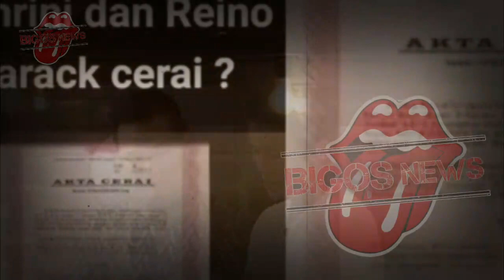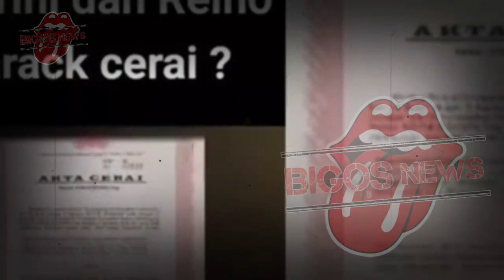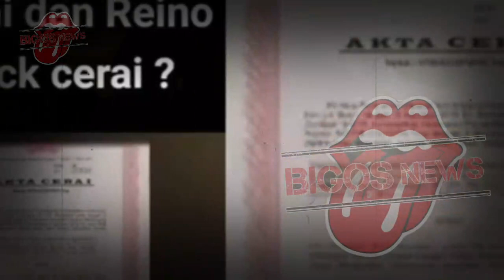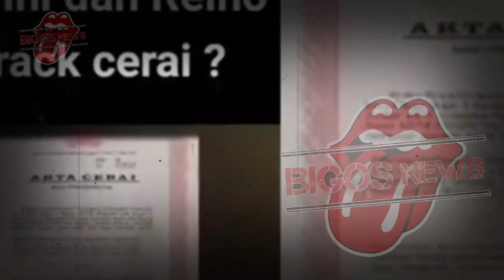SYAHRINI SAKIT JIWA~CACAT SYAHRINI TERSEBAR LUAS,SAMPAI BEROBAT KE PSIKOLOG,~GOSIP ARTIS HARI INI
SYAHRINI SAKIT JIWA~CACAT SYAHRINI TERSEBAR LUAS,SAMPAI BEROBAT KE PSIKOLOG,SYAHRINI KE LUAR NEGERI~GOSIP ARTIS HARI INI